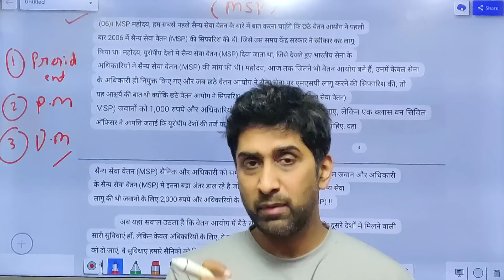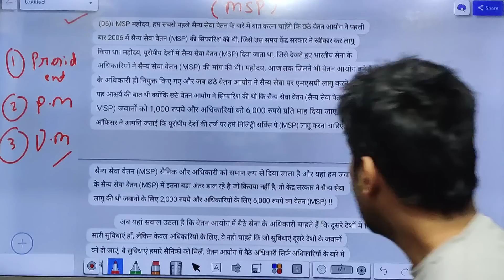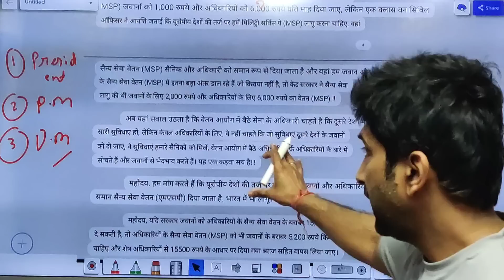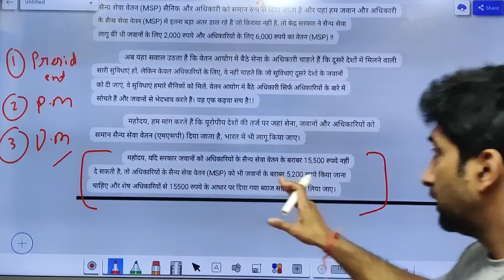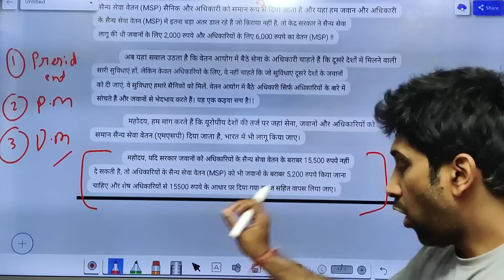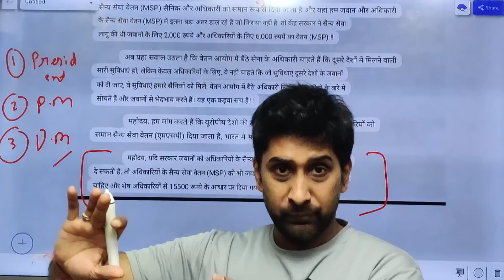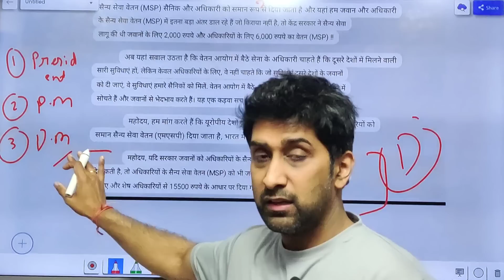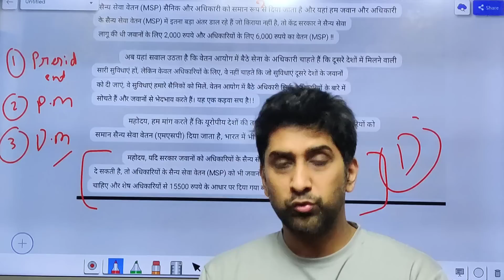जवान/JCO's की सबसे बड़ी माँग पहुँची राष्ट्रपति/प्रधानमंत्री/डिफेंस मिनिस्टर के पास | माँग पूरी होगी ?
Dosto maine es video mai aapko ek maang samjhayi hai JCO's/OR's ki. Dekhe poora video. I hope ye video aapko pasand aayega.

army news
OROP 2
latest news
sparsh
sparsh pension portal
d.a
d.a news
pension